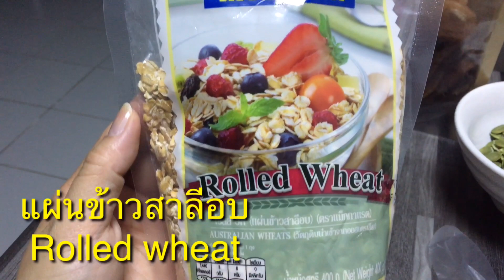โปรตีนบาร์ธัญพืช สเนคบาร์เพื่อสุขภาพ ไร้น้ำตาล( Energy Bar)